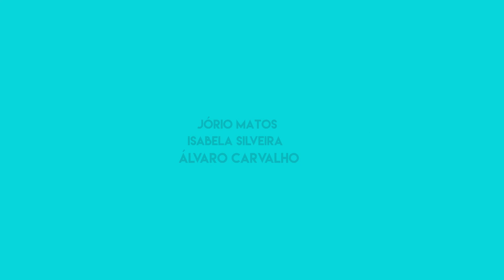O modelo TCP/IP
Entenda como as camadas do modelo TCP/IP se comunicam. Vídeo desenvolvido para a disciplina de Redes de Computadores do curso Sistemas e Mídias Digitais da Universidade Federal do Ceará.